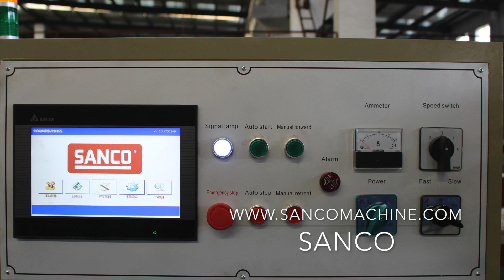SANCO electric feeding fully auto steel tube pipe circular saw machine